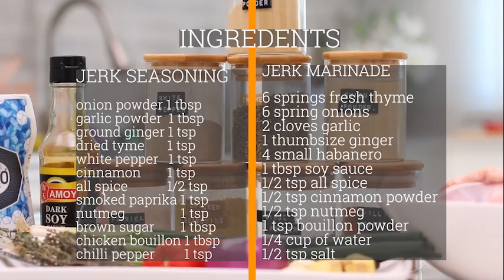JAMAICAN JERK CHICKEN RECIPE | GRILLED CHICKEN | THE KITCHEN MUSE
I know you’re going to love this Jerk Chicken recipe as much as I do.  The taste is delightful and has deep flavors to tickle your tastebuds 😁

Jerk Seasoning

1 Tbsp Onion powder
1 Tbsp Garlic powder
1 Tsp Ground ginger
1 Tsp Dried thyme
1 Tsp White pepper
1 Tsp Cinnamon
1/2 Tsp All spice
1 Tsp Smoked paprika
1 Tsp Nutmeg
1 Tbsp Brown sugar
1 Tbsp Chicken bouillon
1 Tsp Chilli pepper

Jerk Marinade

6 Sprigs Fresh thyme
6 Spring onions
2 Cloves Garlic
1 Thumbsize Ginger
4 Small Habanero
1 Tbsp Soy sauce
1/2 Tsp All spice
1/2 Tsp Cinnamon powder
1/2 Tsp Nutmeg
1 Tsp Bouillon powder
1/4 Cup Water
1/2 Tsp Salt